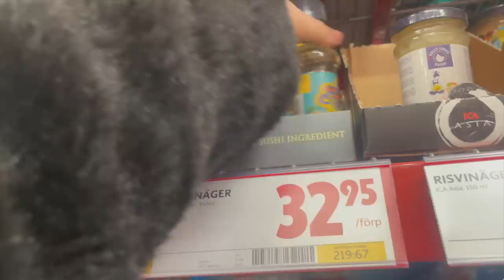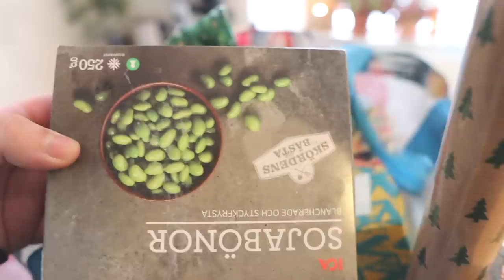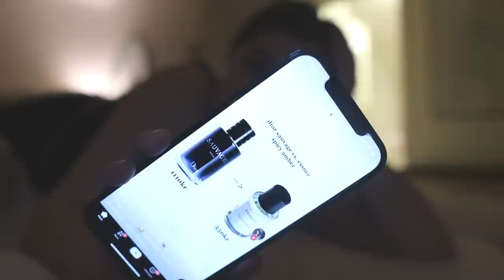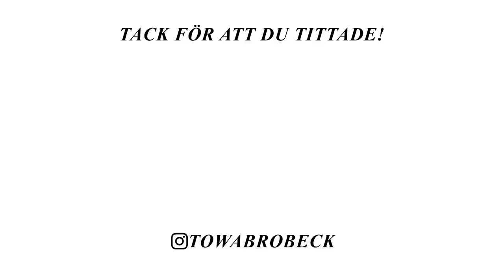MITT HEJDÅ ✿ DAGLIG VLOGG 13